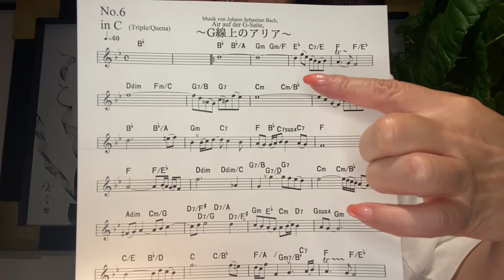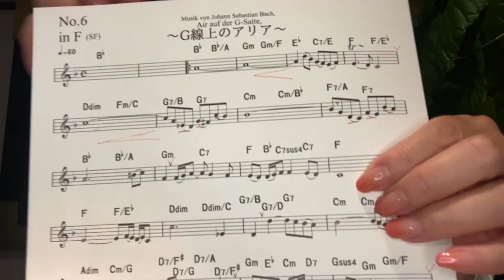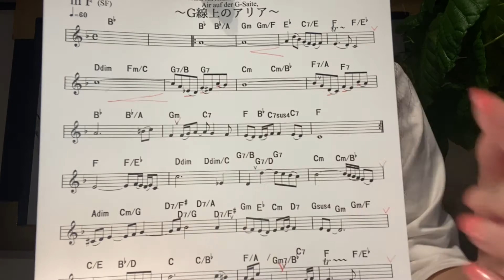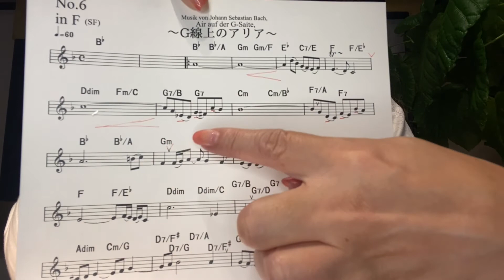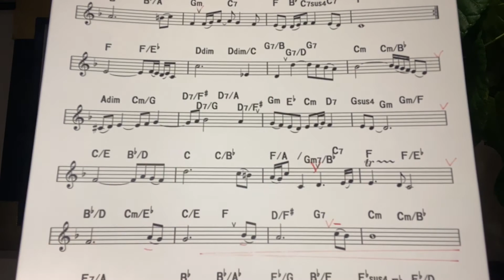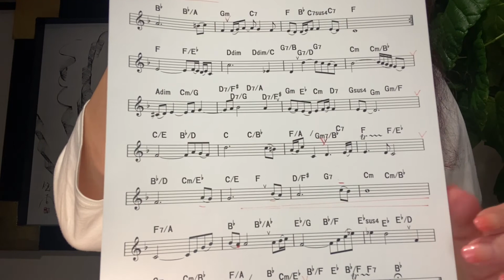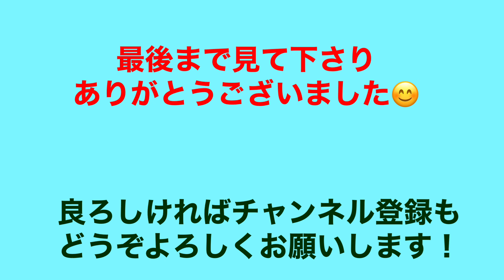オカリナ「G線上のアリアを演奏するコツ！」和田名保子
「和田名保子オカリナ曲集vol.9」より
　　　「G線上のアリア」作曲　J.S.バッハ

和田名保子     オカリナ＆ケーナ奏者 /　旋律作家
                           Naoko Wada （Ocarina, Quena player & Melody maker）

使用楽器　オカリナ　オオサワアイシリーズ　SF

「和田名保子オカリナ曲集vol.9」
（楽譜付きCDです。音源は和田名保子の演奏付き、伴奏音源のみの２種類入っています。）
曲集をご購入希望の方は、下記ホームページよりご連絡ください。

第9回　YouTubeオカリナ教室「上級者編　カッコよく吹きたい！装飾音について」